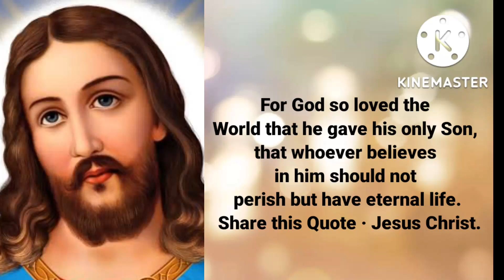For God so loved (@Lord Jejus )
What is the meaning Jesus is Lord?

Who say Jesus is Lord?

What religion is Jesus is Lord?

How many times is Jesus called Lord?

Do we pray to God or Jesus?

What is Jesus's true name?

What are the 12 names of Jesus?

What did Jesus looks like?

What language did the Jesus speak?

Does Jesus have a last name?

What day is Jesus's birthday?

What age is Jesus now?

What country was Jesus from?

What country did Jesus live in?

Where did Jesus go after he died?

Who is the friend of Jesus?

How long did Jesus live?

At what age Jesus died?

Is Jesus a God?

Who created the God?

Did Jesus have a wife?

How did Jesus become God?

Is Jesus Son of God?

Does Jesus say I am God in the Bible?

What did Jesus say on the cross?

Where is Trinity in the Bible?

Why is Jesus called the Son of Man?

What is the one sin God will not forgive?

What did Jesus call God?

What sin is against the Holy Spirit?

What are the 3 unforgivable sins?

Is smoking a sin?

What gender is the Holy Spirit?

Is God a man or woman?

Does the Holy Spirit have a body?

What is the female version of God?

How many people can go to heaven?

Is the Holy Ghost?

Does God have a wife?

Who is God's mother?

Does God the Father have a body?

Who is daughter of God?